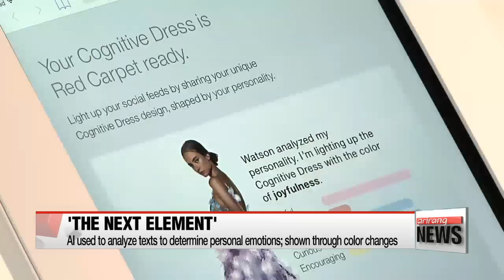Mobile World Congress 2017 kicks off in Barcelona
모바일 월드컵 MWC 2017 개막... 올해 화두는?
The most exciting time of the year for tech fans is here... as the curtain has gone up on this year's Mobile World Congress in Barcelona.
It's a chance for global tech companies to showcase their latest products and services that incorporate state of the art technologies.
Kim Min-ji files this report from Barcelona.
What's the next element in mobile technology?
Attendees at the Mobile World Congress 2017 will put their heads together over the next four days discussing just that at the annual event which kicked off on Monday.

"The next element in mobile technology could be anything from the Internet of Things to artificial intelligence or virtual reality -- or all of them together. And that synergy is basically designed to make your life more convenient and smarter."

And tech companies are showing off their latest products and services that incorporate these state of the art technologies -- as they aim to set trends for the years to come.
This year, there's a heavy focus on autonomous and connected vehicles -- which are expected to boost safety and provide an all new entertainment service while on the go... via ultra-quick 5G networks,... a step forward from the current 4G.

"The car to car communication can get more information on understanding each other. For example, one car may want to turn left and another car can get the information. And also the car to people is the same thing -- someone across the street and someone can recognize the car there and they can slow down or maybe stop."

Companies are also using artificial intelligence to make our lives more comfortable.
Voice-activated AI platforms are able to understand and process commands -- doing whatever you tell them to do.

"You can turn off and turn on the lights, change TV channels, switch on air conditioning and so on. You can ask her to learn some languages you don't know -- you can practice with her."

Taking it a step further,... AI can be used to look at texts in a number of different languages and break down the current emotional state and personality traits of a person.
This is expected to provide ample business opportunities down the road.

"Understanding information that's buried within deep documents, images or that kind of information. The ability to extract something valuable out of that adds a tremendous asset. So we really do think what this shows is a benefit that a broad range of industries can see."

It shows there are no boundaries when it comes to mobile innovation, but it remains to be seen whether these technologies will grab the attention of consumers and become part of our daily lives.
The stagnant mobile industry is in desperate need for new areas of growth that will complement the ever more powerful hardware on offer.
Kim Min-ji, Arirang News, Barcelona.